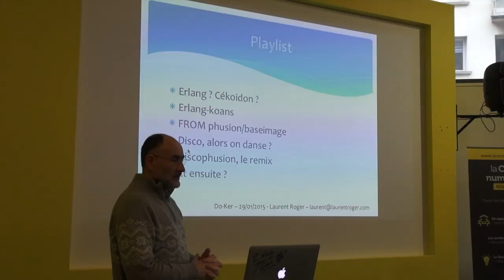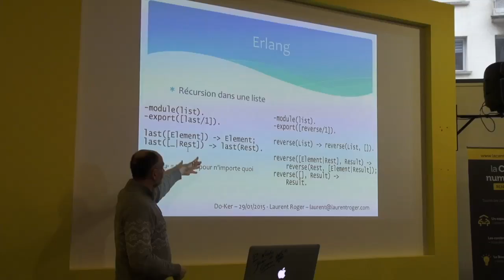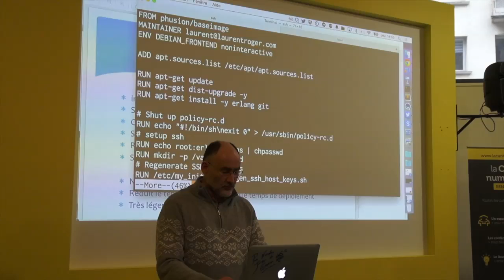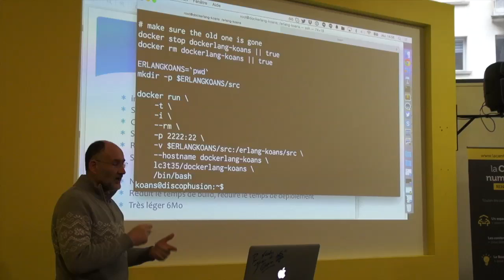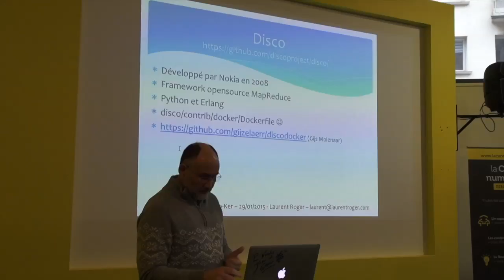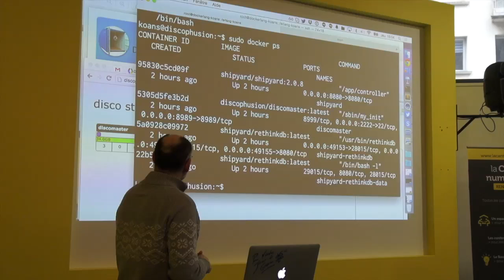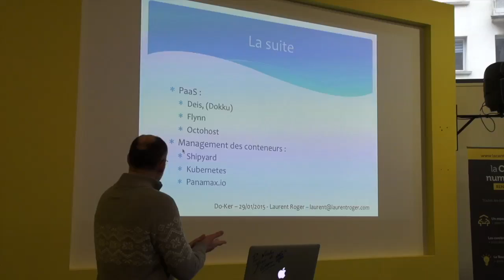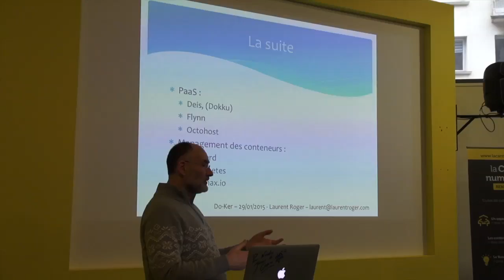Quelques expérimentations pour Dockeriser des applications Erlang